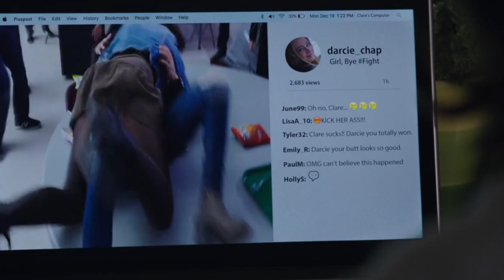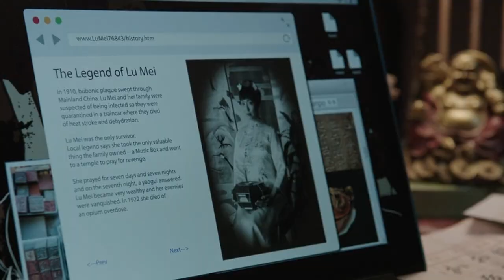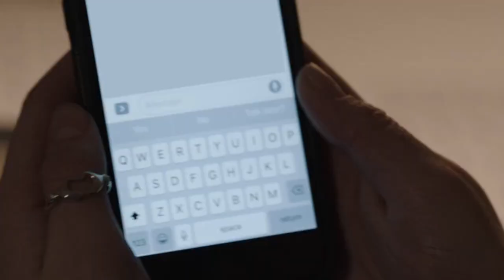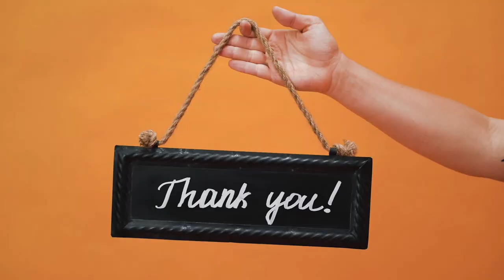Hollywood Horror movie explained in hindi/Urdu | mystery box Movie in hindi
Hollywood Horror movie explained in hindi/Urdu | Unsolve mystery box Movie in hindi | Horror movie in hindi | movie explained in hindi and Urdu | Movie insight hindi | Bollywood silver screen | Hollywood silver screen | world wide explainer

Movie name: Wish upon
Realese date: 7 July 2017
Director: John R. Leonetti
IMDb: 5/10
Rotten Tomatoes: 19%
Cast: Joey King, Ryan Phillippe, Ki Hong Lee, Sydney Park, Shannon purser, josephine Langford.